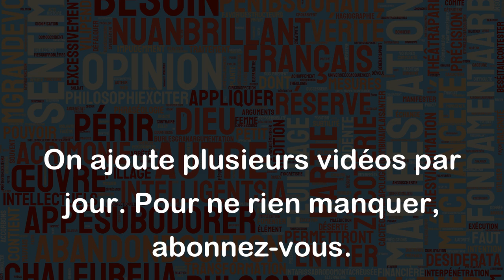Tourner en rond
"Tourner en rond" est une expression qui signifie faire quelque chose de manière répétitive et sans avancer. En d'autres termes, cela exprime un sentiment de frustration, d'impuissance ou de perte de temps.
Par exemple:
- Depuis des heures, je tourne en rond dans ma chambre en essayant de trouver une solution à mon problème.
- Notre entreprise est bloquée et tourne en rond depuis des mois en raison de la mauvaise gestion de notre responsable.
- Lorsque je suis coincé dans les embouteillages, je tourne souvent en rond en essayant de trouver une sortie plus rapide.
- Au lieu de progresser dans ses études, il tourne en rond en faisant des tâches qui n'ont rien à voir avec son programme de cours.